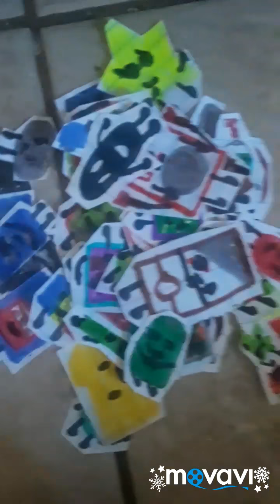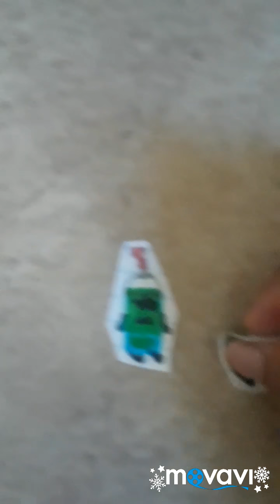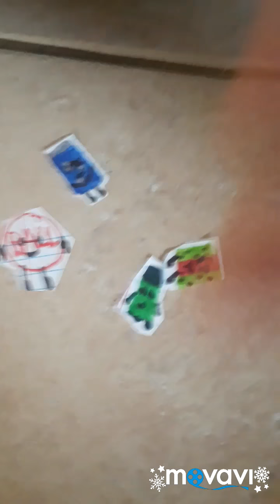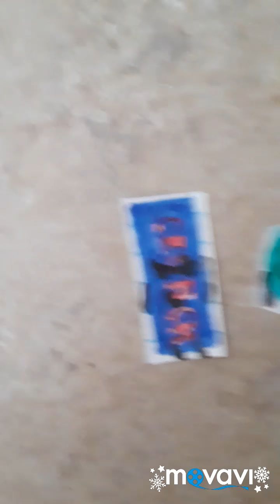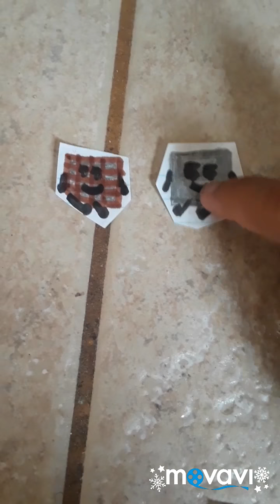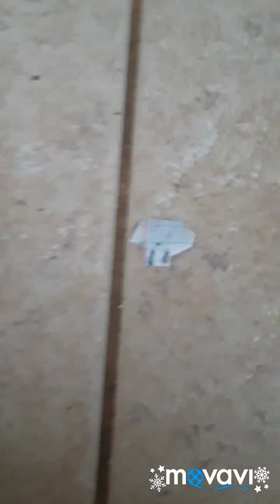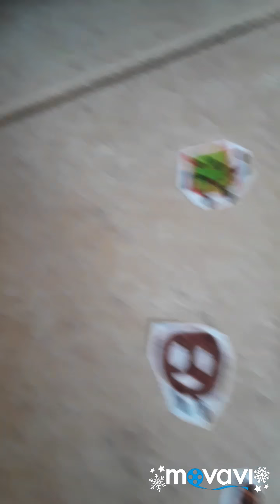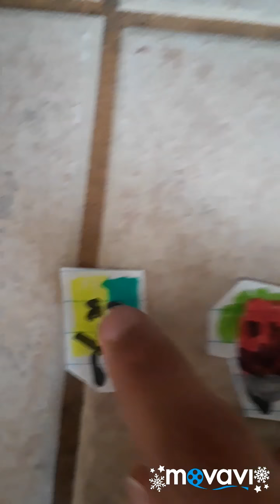Object Clickbait Ep.1: The Stupid Start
Hello, guys, so yeah, this is my show, so here is where to vote, and huge thanks to The Great Papyrus Fan for the challenge suggestion!! Go sub to him if you didn't.

Voting has ended early due to an error in the polls!